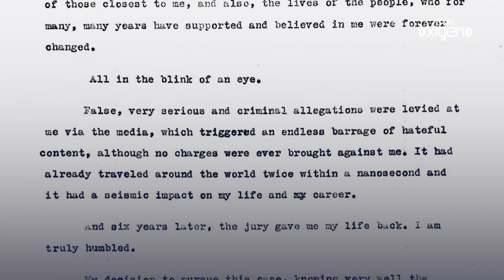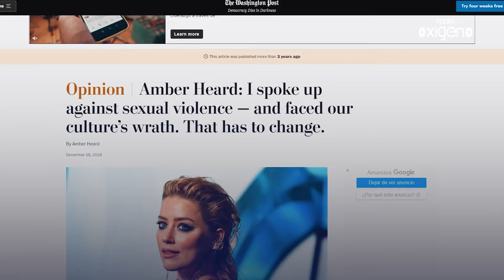ÚLTIMA HORA: Johnny Depp gana juicio por difamación contra Amber Heard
Escúchanos en
📻 Lima 👉102.1 FM